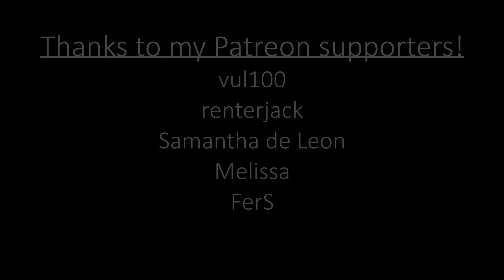Valses Poéticos: Allegro humoristico - Enrique Granados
Raffi plays a Vals in Bb from Enrique Granados' Valses Poéticos.

Follow for more content on these platforms including live music and educational content on Twitch!